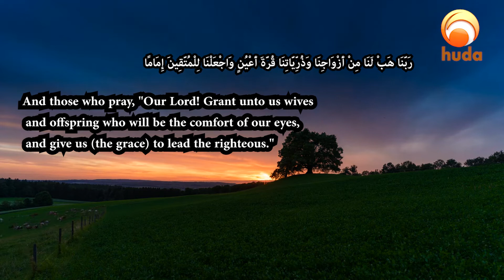Dua For Granting Righteous Spouse & Children By Dr Muhammad Salah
Most people ask about “How they can get a good Husband or Wife” or anything that can make them conceive children. So, Quran has all the answers to their query.
Dr Muhammad Salah Explains the importance of the most beautiful dua may Allah grant us all goodly life and righteous spouse children .